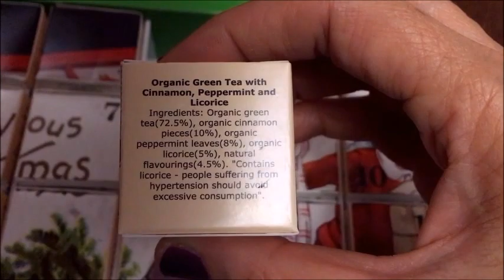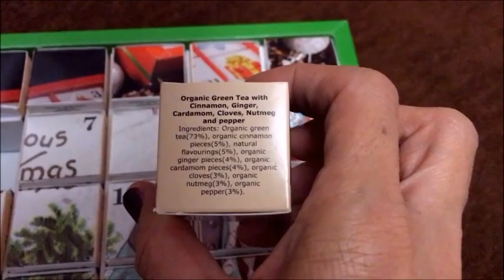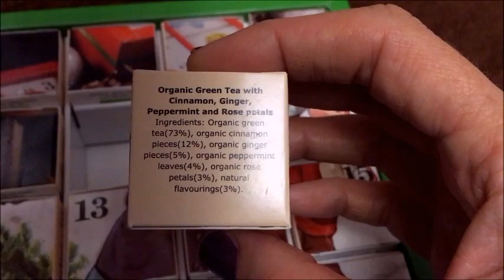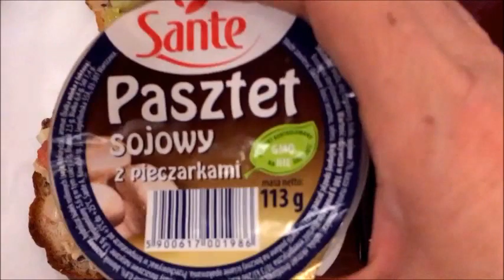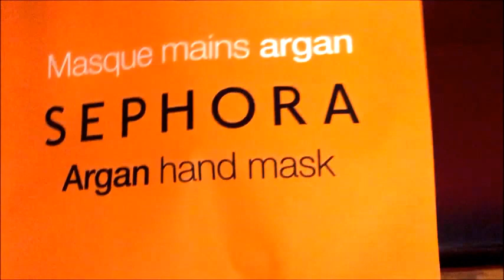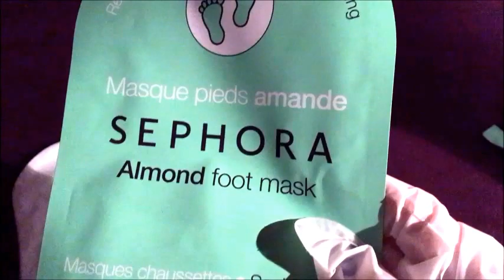kalendarze adwentowe dni 3-9 i zakupy przedświąteczne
Wykonanie filmu: Selestella
Wykonawca Jingle Bells (Instrumental) Jingle Punks, Auld Lang Syne (Instrumental) Jingle Punks